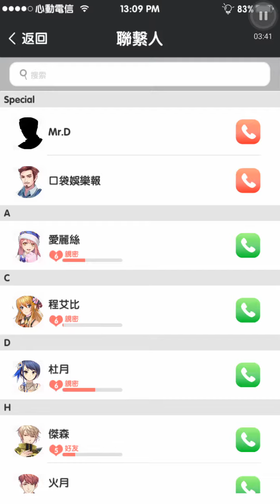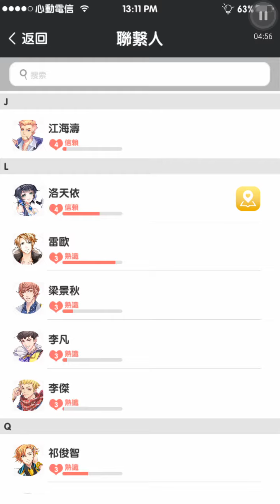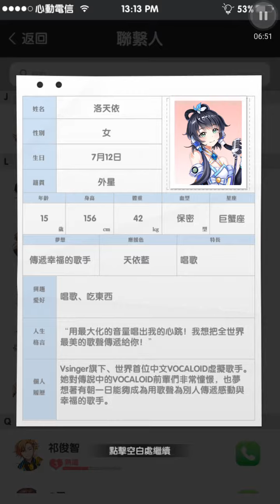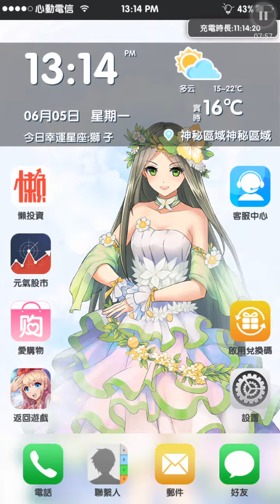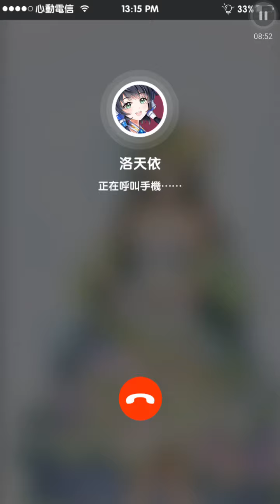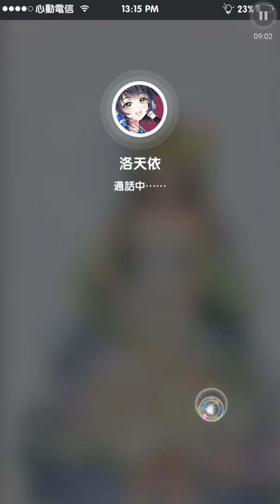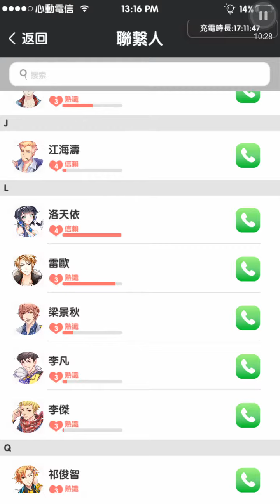元氣偶像季 真人比賽 影視大咖秀 二連勝 (115)和約洛天依。。